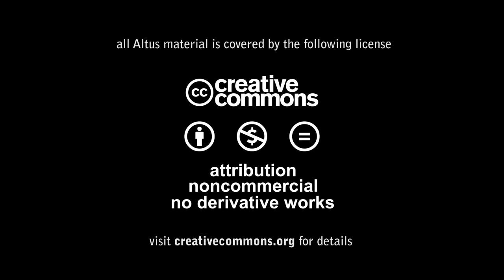Altus - Below The Root (2017)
Available at Bandcamp (44.1kHz/24-bit)

Thanks to Craig Pineo for graciously creating the cover art.

Curious to know more about the game's background?

Tracklist:
00:00 - Mortal Soil
17:15 - Grotto
24:29 - Cathedral
36:03 - Pense
43:29 - Trencher
54:10 - Elixir
1:02:50 - Spirit Lamp
1:10:31 - The Root